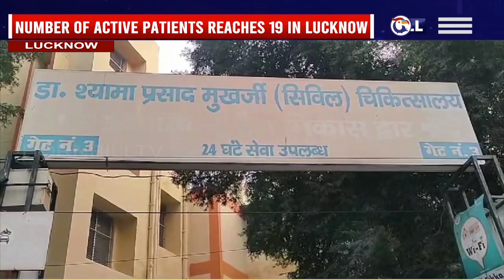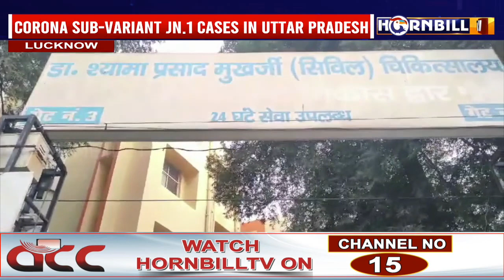यूपी में बढ़ रहे हैं कोरोना सब-वेरिएंट JN.1 के मामले